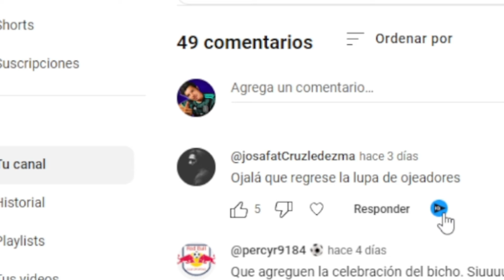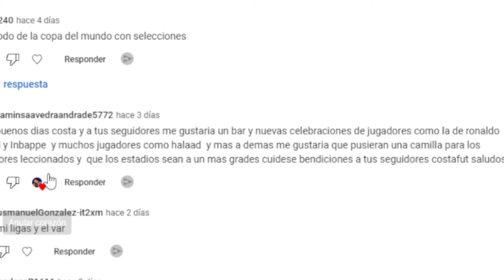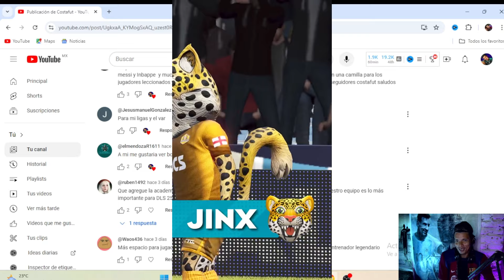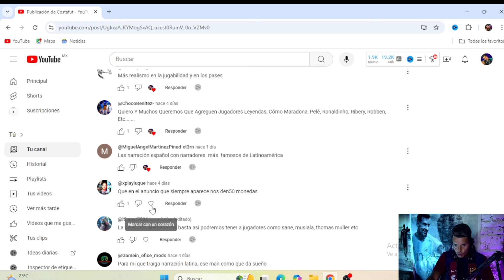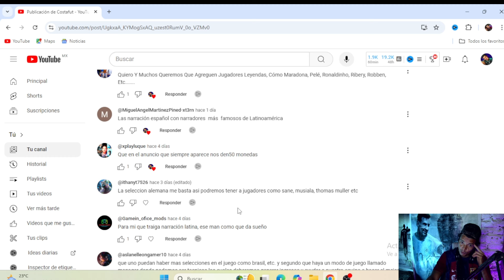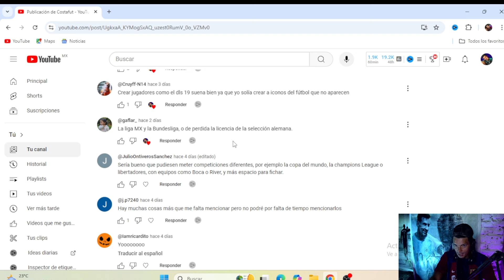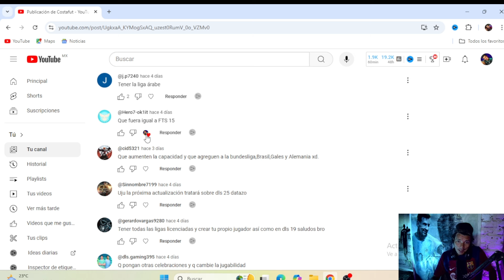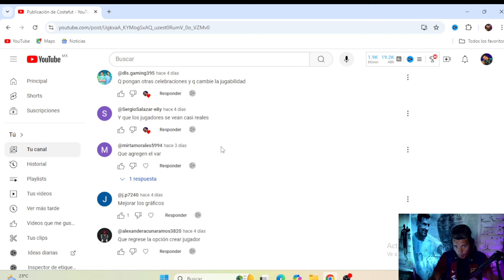DLS 25 GRANDES NOVEDADES QUE TODOS QUEREMOS